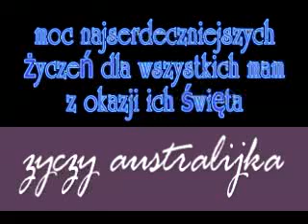Wiersz pt."spotkanie z matką" K.I.Gałczyńskiego - recytacja "australijka"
Najlepsze życzenia dla wszystkich matek z okazji ich swięta od australijki